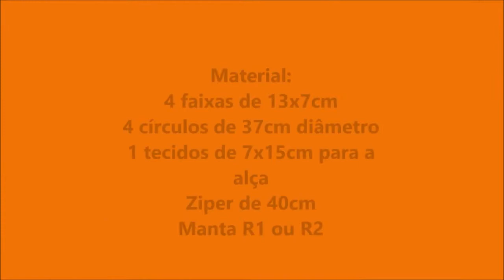LINDO PORTA FIO, NÃO PERCA O FIO DA MEADA.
NÃO PERCA O FIO DA MEADA, PORTA LINHA PARA TRICÔ, CROCHÊ, BORDADO, BARBANTE, ETC...
Feito de tricoline, muito útil para vocês artesões.